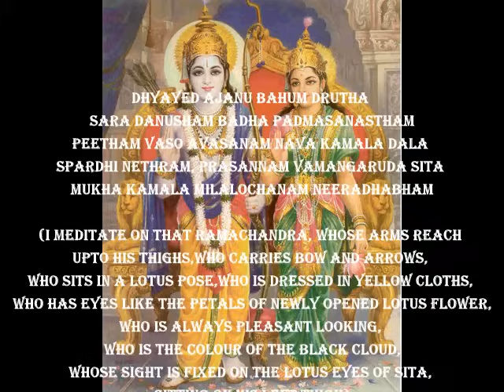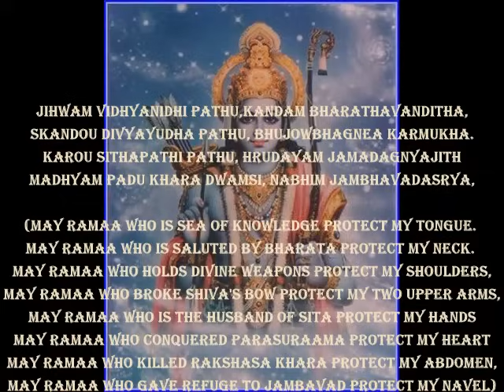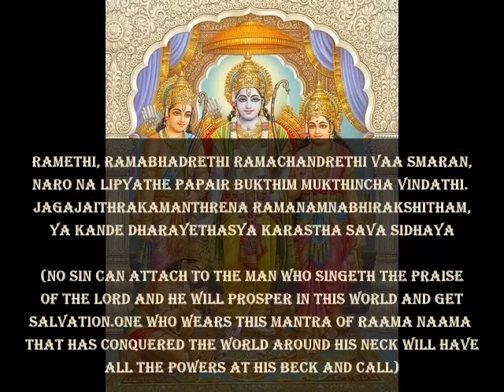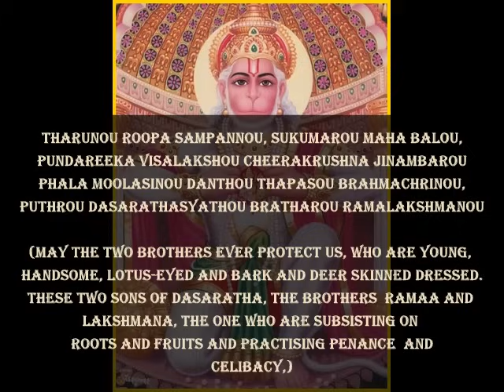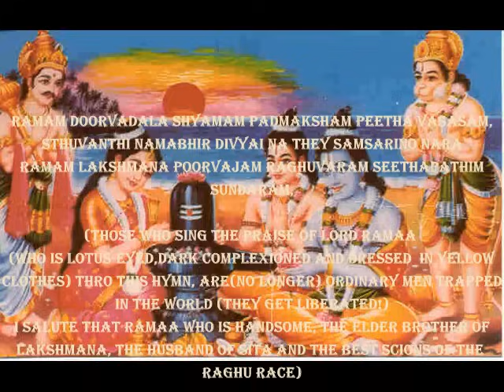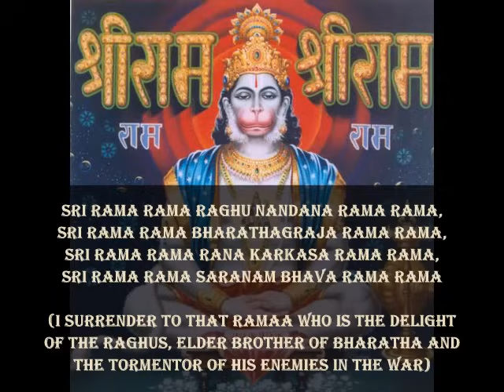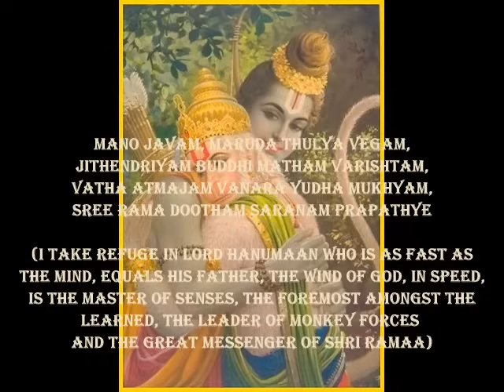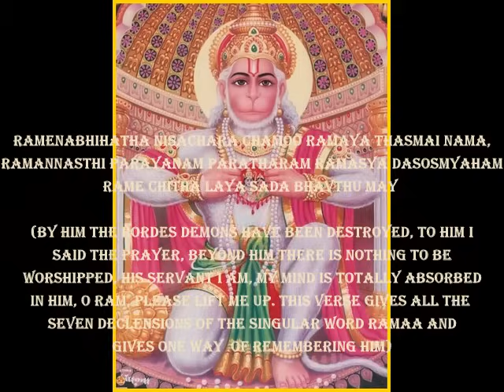Sri Rama Raksha Stotram (old)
This is a very great prayer composed by a saint called Budha Koushika. Several verses are simply quoted from other great stotras. It is believed that recitation of this great prayer would get rid of all the problems created by the nine planets.

Song sung by Anuradha Paudwaal